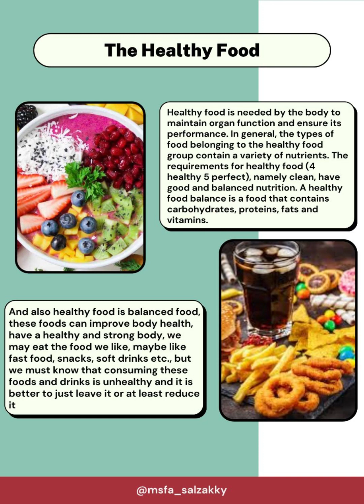Advertisement food by M Salman Al Muzakky of XI TKJ